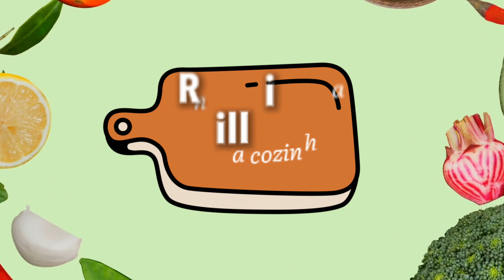A LASANHA DOS SEUS SONHOS: CREMOSA, SABOROSA e PERFEITA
Essa lasanha é o tipo de receita que abraça a gente em cada garfada!
Com camadas cremosas, queijo derretido e um molho bechamel incrível, ela é perfeita e tem um sabor incrível.
E o melhor? É mais fácil de fazer do que você imagina!

Quem já ficou com vontade? 😍

Ingredientes:
Para a Lasanha:
* Macarrão para lasanha
* 1 colher de sopa de azeite
* 1/2 cebola, picada
* 1 cenoura pequena, cortada em cubinhos
* 1/2 talo de aipo, cortado em cubinhos
* 250g de carne moída
* Sal e pimenta a gosto
* 2 dentes de alho picados
* 1 xícara de molho de tomate
* 1/2 colher de chá de orégano
* 1/4 xícara de salsinha fresca picada
* 2 xícaras de queijo mussarela ralado
* 1/4 xícara de queijo parmesão ralado
Para o Molho Bechamel:
* 1 xícara de leite
* 1 1/2 colher de sopa de manteiga sem sal
* 1 1/2 colher de sopa de farinha de trigo
* 1/4 colher de chá de sal
* 1 pitada de pimenta branca
* 2 colheres de sopa de molho de tomate
* 1/8 colher de chá de noz-moscada moída na hora

Para acompanhar cada etapa dessa receita, fique até o final do vídeo!

📘 Quer tornar a cozinha ainda mais fácil? Adquira meu eBook "Cozinha Descomplicada" e aprenda dicas e receitas práticas que facilitam o dia a dia.

Oi! Eu sou a Rilliane, mas pode me chamar de Rilli. Sou nutricionista e apaixonada pela cozinha prática e saborosa. Aqui, compartilho receitas fáceis para quem quer descomplicar e adicionar sabor à rotina!